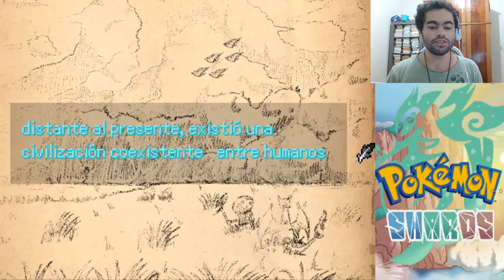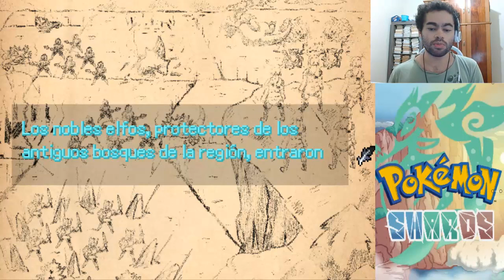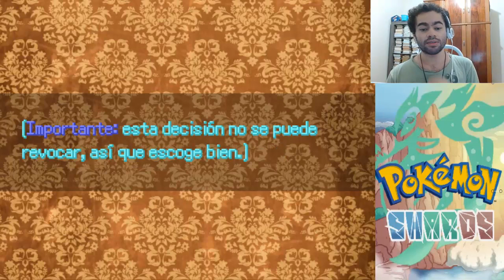Pokémon Shards (Fan Game) - O Início com 8ª Geração, Ótimos Gráficos, Formas Regionais e Muito +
E ae galera tudo certo com vocês? No vídeo de hoje experimentamos o fã game Pokémon Shards!